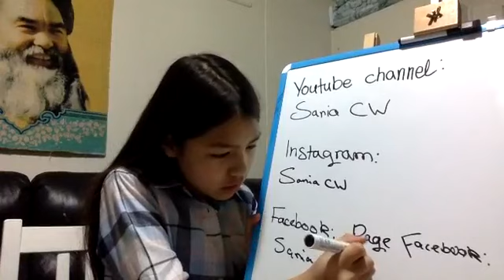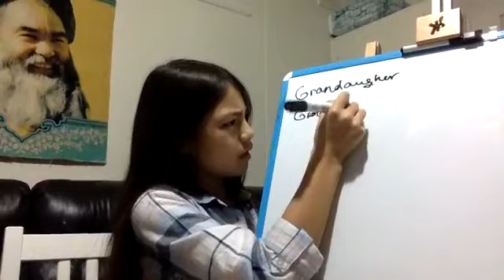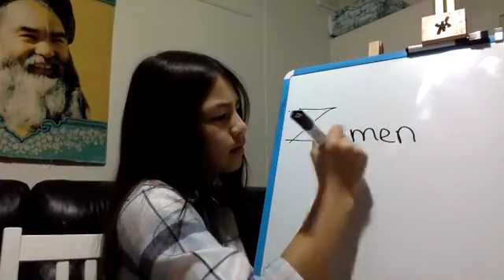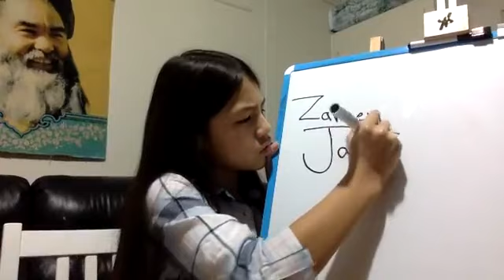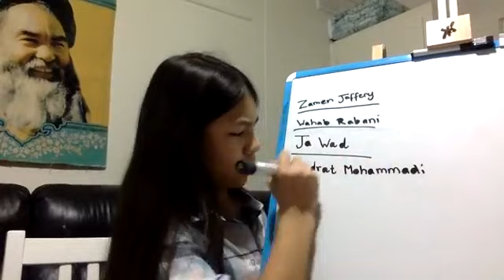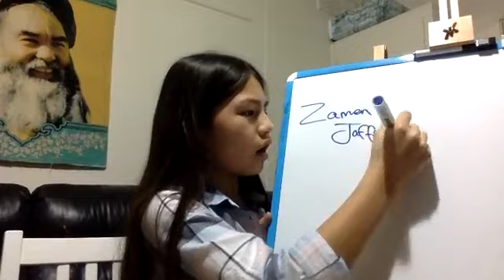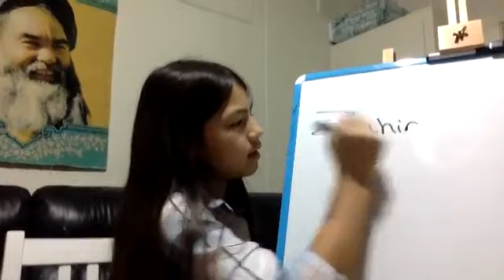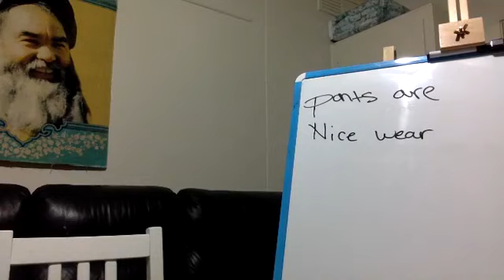LIVE ON FACEBOOK PAGE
Going live on facebook page.